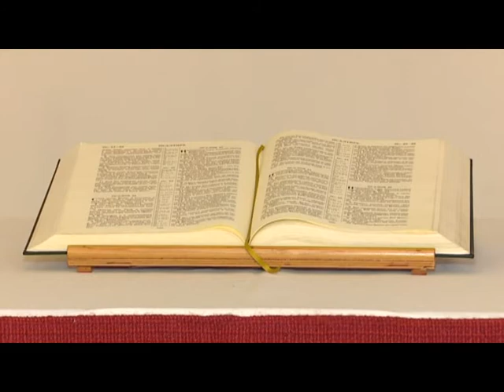Урочистості до 500-річчя Реформації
У Дніпрі відзначили 500-річчя Реформації. У місцевій Лютеранській церкві провели святкову службу та обговорили основні положення тезисів Мартіна Лютера. Побували на заході і наші журналісти.